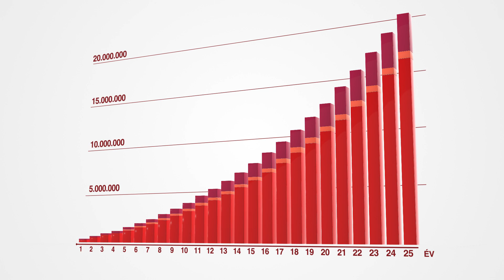Számolja ki most várható nyugdíját! (Archív)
Nyaralás, utazás, autó, családi támogatás? Ne mondjon le semmiről! Alapozza meg gondtalan nyugdíjas éveit az időben megkezdett nyugdíjcélú megtakarítással. Ne halogassa a döntést! Ha időben elkezdi, elegendő kisebb összeget félretennie. Számolja ki egyszerűen várható nyugdíját a generali.hu-n!